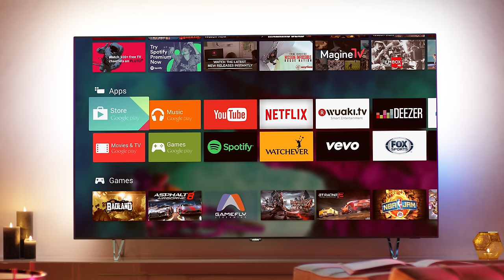Philips Smart TV App: Control at the touch of your fingertips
Control is wherever you are with our intuitive app that turns your phone or tablet into a remote. Adjust the volume, switch channels or share videos, photos or more more between your TV and smart device. Watch digital broadcast TV on your tablet with a simple touch.